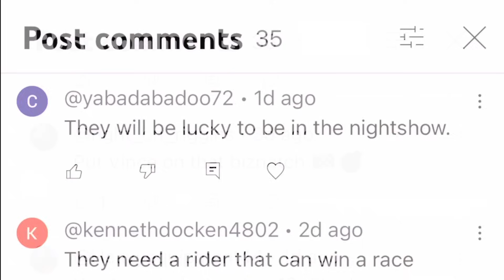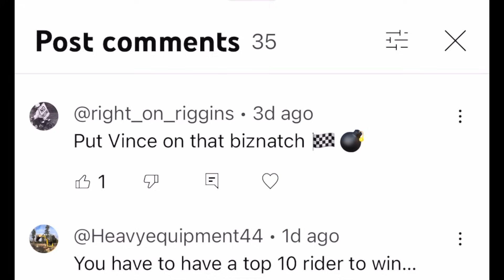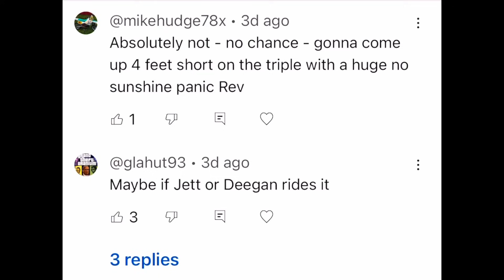Shocking Triumph - TROUBLE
Blowing the LID OFF PRO MOTO with Ex Industry Guy and Current Whistle Blower WALTY!

Bench race with us on Instagram!
Or search (WALTY WANDERS MX)

Get shares when you deposit ANY AMOUNT with Webull!